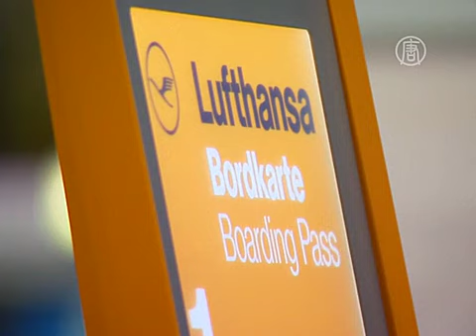Пилоты Lufthansa снова бастуют (новости)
Пилоты Lufthansa снова бастуют. Немецкая авиакомпания Lufthansa во вторник была вынуждена отменить, по меньшей мере, 50 международных рейсов в аэропорту Франкфурта. Причина в забастовке пилотов, которые требуют от компании вернуть схему раннего выхода на пенсию.

Переговоры с перевозчиком ведёт профсоюз, представляющий интересы около 5400 пилотов Lufthansa. Он требует, чтобы лётчики могли, как и раньше, выходить на пенсию в 55 лет и при этом ежемесячно получать до 60% от суммы их заработной платы, вплоть до начала действия обычных пенсионных выплат.

В этом году это уже пятая забастовка пилотов Lufthansa. Впрочем, несут потери от стачек и другие воздушные перевозчики. Так, недавно, две недели не садились за штурвал некоторые пилоты Air France. Это обошлось компании в 355 миллионов долларов.

Недовольны стачками и пассажиры.

[Дорис Майер, пассажирка]:
«Я полагаю, что пилоты достаточно зарабатывают. Не понимаю, почему они продолжают эту борьбу. Почему они не могут использовать страховые выплаты с того момента, как покидают работу и до того, как начнут получать обычную пенсию?»

Впрочем, некоторые говорят, что понимают бастующих.

[Лиза Энгель, пассажирка]:
«Если бы я зарабатывала слишком мало, а работала очень много, то я, вероятно, тоже пошла бы протестовать. Конечно, для тех, кто хочет поехать в отпуск, и чей рейс был отменён, это не очень хорошо. Но что тут можно поделать?»

Lufthansa предложила сохранить прежнюю схему только для тех пилотов, которые устроились на работу в компанию до 2014 года. Для остальных возраст раннего выхода на пенсию планируют повысить. Профсоюз, в свою очередь, утверждает, что такое решение является несправедливым по отношению к тем пилотам, которые придут работать в компанию в будущем.